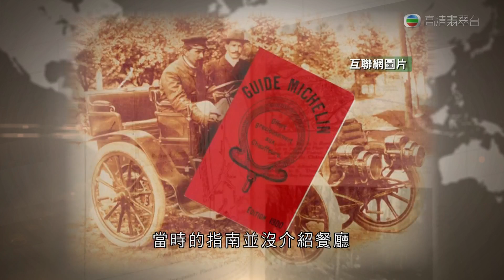160203225900 085 環球新聞檔案